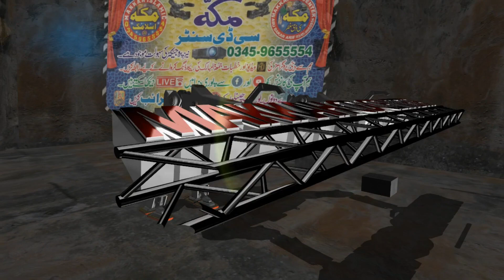Aqeeda khatme nabuwat l Molana Mohsin hameed l jummah 09.09.2022 l Makkah cd center